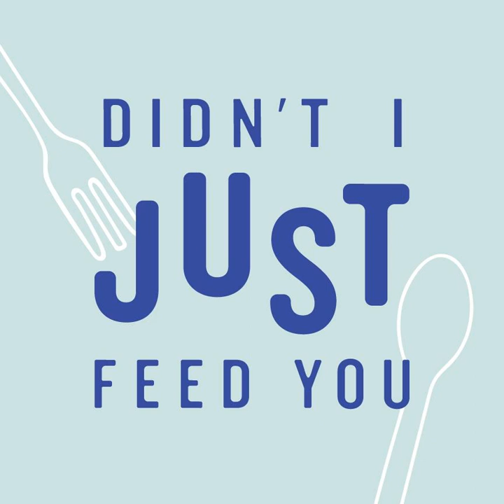What We're Cooking and Eating Now: June 2, 2022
In each of these 15 minute episodes, we walk you all the way through one recipe and then list five others. All in, you’ll get 6 easy weeknight dinner ideas that we’ve tested.  Links for these recipes + products are in the FREE area of our Didn't I Just Feed You Community.